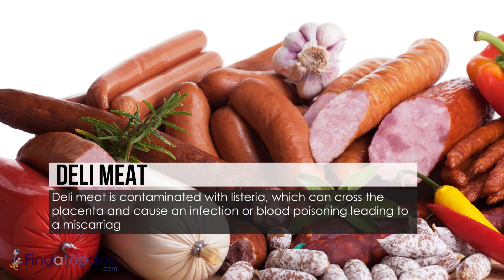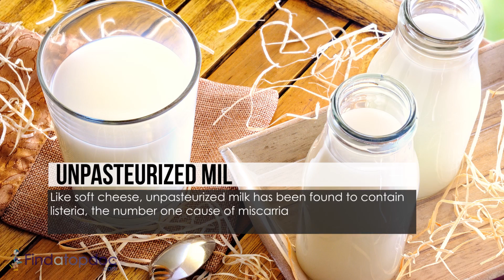Food Safety While You're Pregnant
- What you eat when you are pregnant matters, as this is the source of nutrients for the growing baby. There is an increased need of proteins and calcium for the growth of tissues and bones in the fetus. today to learn more about Foods to Eat While Pregnant.